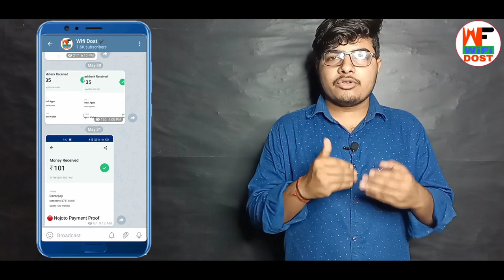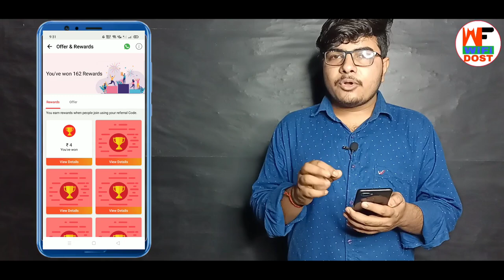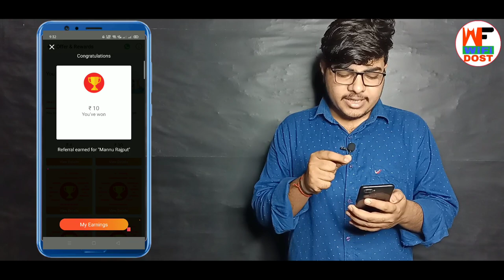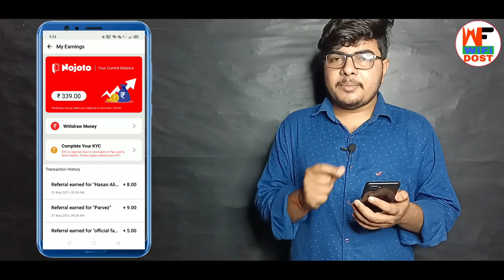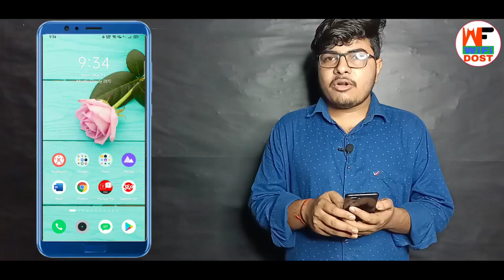Scratch and win ₹100 paytm cash | nojoto app se paise kaise kamaye | new self earning app 2021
By,
NAVIN KUMAR

Refer Code :- navinkumar2235

                         🙏 Content Cover 🙏

1. paytm se paise kaise kamaye
2. online paise kaise kamaye
3. paise kaise kamaye
4. earn money online
5. new earning app

🔴 My Use 🔴

⚫ Wifi Dost